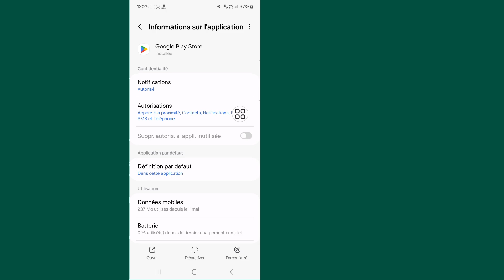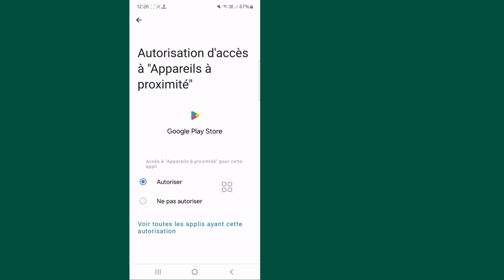Comment autoriser les achats sur Play Store ?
Je vais vous montrer comment réparer si vous n'avez pas configuré la vérification des achats sur le Play Store. Regardez cette vidéo et découvrez comment réparer le fait que vous n'avez pas configuré la vérification des achats sur le Play Store.

Comment réparer : vous n'avez pas configuré la vérification des achats sur le Play Store.

🤷‍♂️ Autres requêtes connexes :

comment réparer le Play Store, vous n'avez pas configuré la vérification des achats,
vous n'avez pas configuré la vérification des achats,
vous n'avez pas configuré le Play Store de vérification d'achat,
vos paramètres de vérification d'achat Google Play